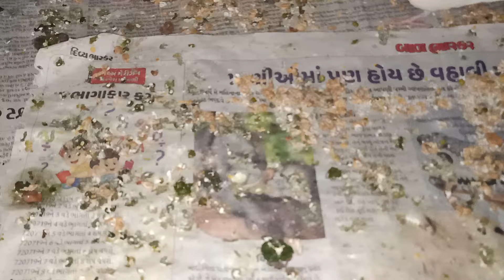My colony latest update Date - 4-10-2024